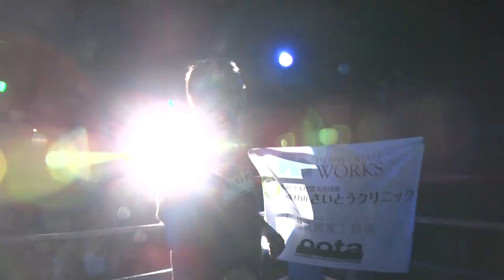中倉 三四郎（FIGHTING TIES:ADCC ASIA3位、DEEPフュチャーキングトーナメント2012ウェルター級優勝）VS 阿部 右京（OOTA DOJO）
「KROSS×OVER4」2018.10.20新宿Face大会